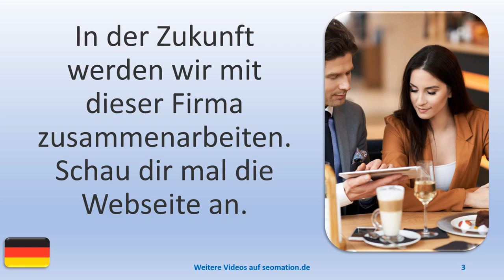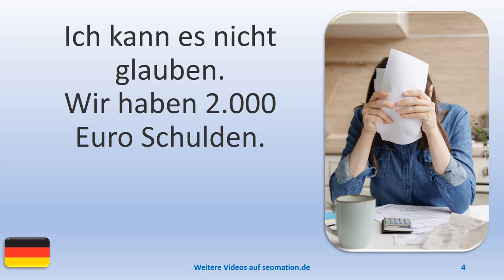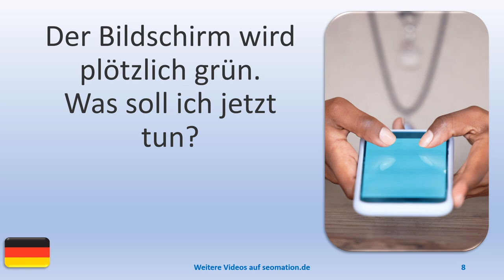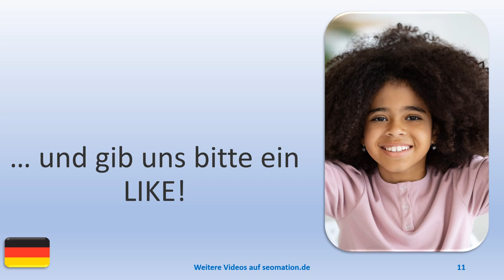▶️7480▶️ Ich lerne Deutsch mit Texten und Bildern in unterschiedlichen Situationen.